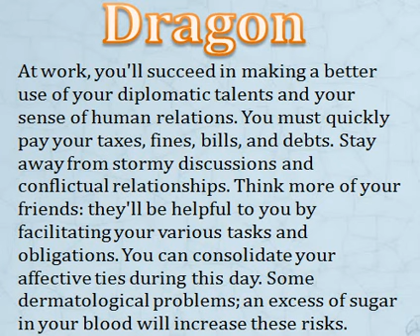chinese horoscope 2015 dragon | horoscope for today | horoscope for this week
chinese horoscope 2015 rat
chinese horoscope 2015 ox
chinese horoscope 2015 tiger
chinese horoscope 2015 rabbit
chinese horoscope 2015 dragon
chinese horoscope 2015 snake
chinese horoscope 2015 horse
chinese horoscope 2015 goat
chinese horoscope 2015 monkey
chinese horoscope 2015 rooster
chinese horoscope 2015 dog
chinese horoscope 2015 pig
khmer horoscope
horoscope for today
horoscope for this week
horoscope for 2015
horoscope for january 2015
horoscope for february 2015
horoscope for march 2015
horoscope for april 2015
horoscope for may 2015
horoscope for june 2015
horoscope for july 2015
horoscope for august 2015
horoscope for september 2015
horoscope for october 2015
horoscope for november 2015
horoscope for december 2015